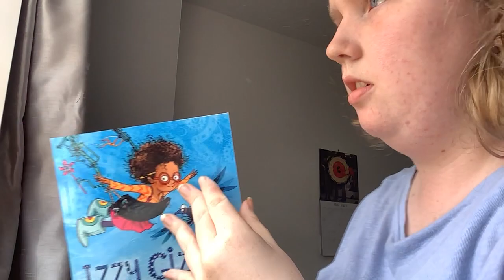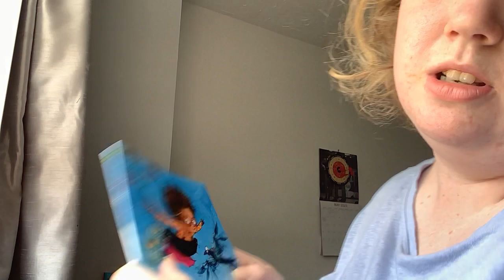Goodie Bag Dip! What will I get ?????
A vlog on what I received in a goodie bag from a shop.